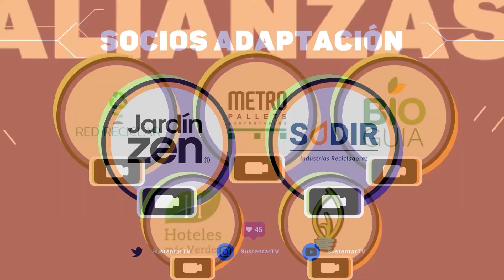Acelerá tu compost con microorganismos. Todos los tips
Aprendé cómo cultivar microorganismos de forma simple. Karina Zon, Ingeniera agrónoma (INTA Río Colorado), nos enseña 2 lugares muy comunes donde podemos encontrar estos organismos y reproducirlos para acelerar el proceso de los residuos orgánicos de nuestro compost.

Es como una suerte de ''masa madre'' que se utiliza para potenciar nuestro preparado y fertilizar nuestro patio, parque, huerta o jardín.

¿Queres apoyarnos por que te gusta nuestro contenido?

Somos un medio independiente, agente de transformación de la sociedad para lograr ciudades sustentables. Basados en los ODS, neurociencias, etc. Conectamos experiencias para vivir mejor. Somos un plataforma multimedia con más de 7 años de experiencia que busca ser agente de cambio con estrategias innovadoras en comunicación y educación, promoviendo ciudades sustentables.